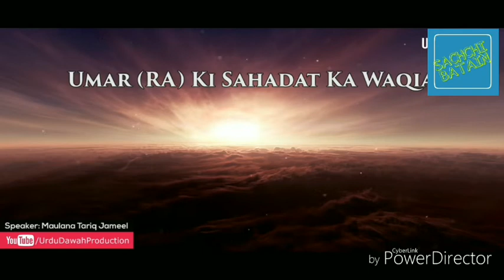Umar (RA) Ki Sahadat Ka Waqia - Maulana Tariq Jameel - Very Emotional Bayan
1 Like = More Satisfaction
1 Comment = More Inspiration
1 Share = More Honour

Books Of Kitaab-O-Sunnat

Sahih Bukhari
Sahih Muslim
Ibn E Maja
Musnad Ahmad Bin Hambal
Abu Dawood
Al-Tirmizi
Al-Nisai
Al-Silsila
Mishkat

Islamic Scholars

Adv. Fiaz Syed
Maulana Israr Ahmad
Maulana Raza Saqib Mustafai
Maulana Hafeez Ullah Mustafai
Zaid Patel
Maulana Tahir Ul Qadri